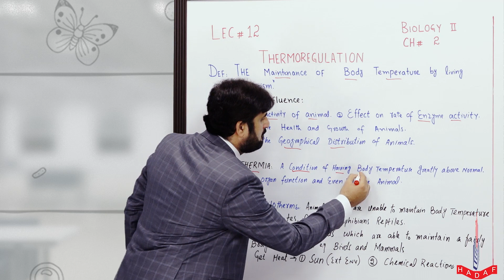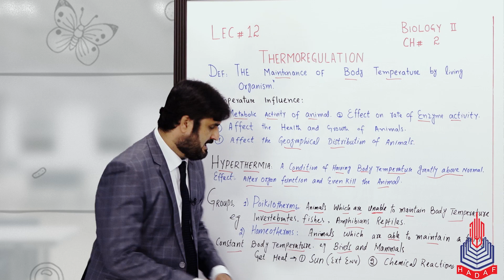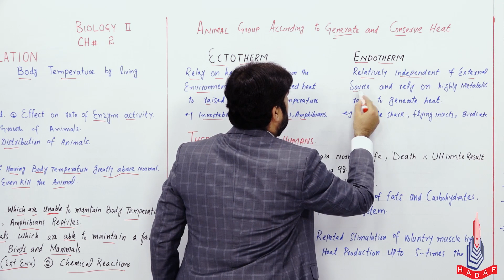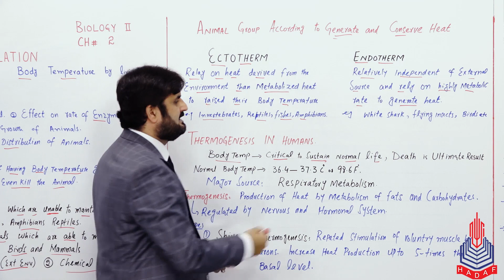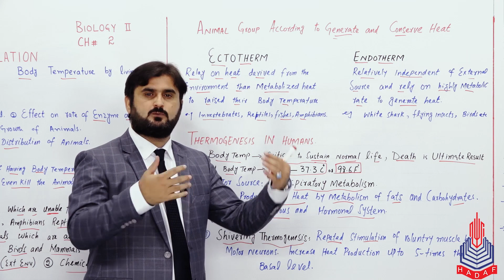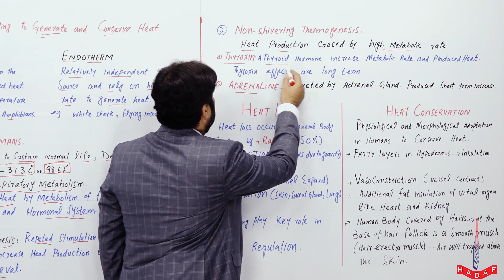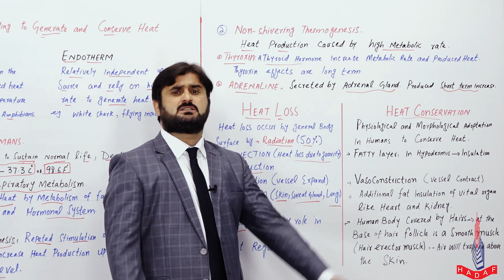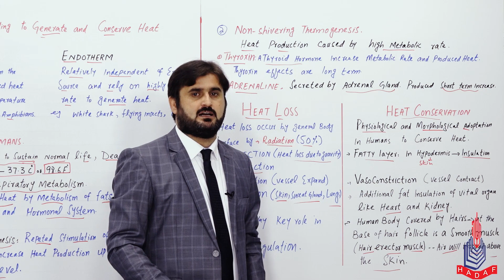PGC Lectures-Inter Part 2-KPK Board-Biology-Chapter 15 - Thermoregulation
Thermoregulation Class 12

Welcome to our educational platform! In this comprehensive 12th-grade Biology lecture, we delve into the fascinating world of Thermoregulation, specifically tailored for students following the KPK Board curriculum in Pakistan.

Key Topics Covered:
Thermoregulation
Hyperthermia
Animal group according to generate
Thermogenesis in human
Non shivering thermogenesis
Heat loss, heat conservation

Skip to Your Interest With Timestamps:
00:00 to 05:18 Thermoregulation
05:19 to 09:21 Hyperthermia
09:22 to 13:15 Animal group according to generate
13:16 to 19:08 Thermogenesis in human
19:09 to 21:33 Non shivering thermogenesis
21:34 to 27:54 Heat loss, heat conservation